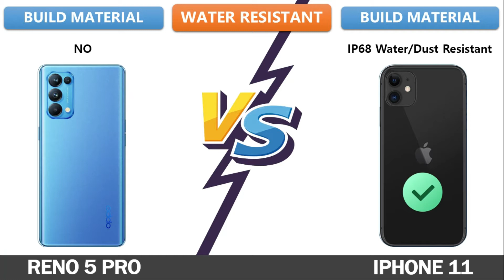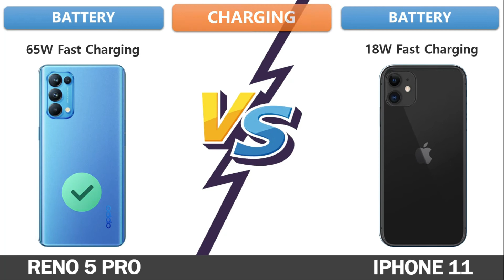Oppo Reno 5 Pro Vs iPhone 11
Oppo Reno 5 Pro Vs iPhone 11 | Full Comparison | Which one is Best

Tags ignore